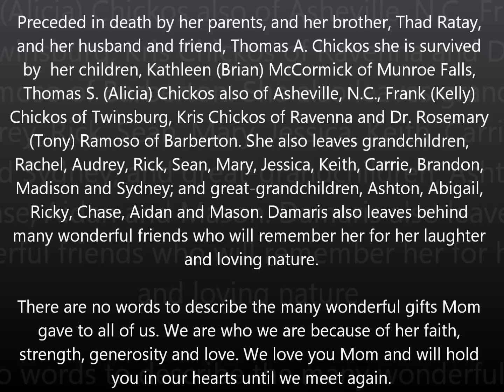MOM - We Miss You